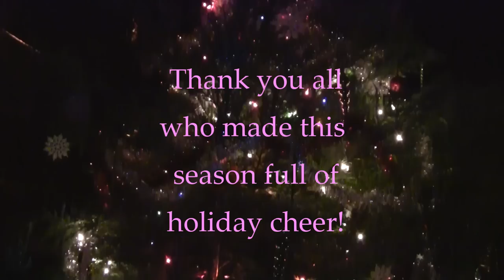A Very Monkey Christmas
The Jungle Friends monkeys awoke Christmas morning to find lots of presents! There were nuts, toys, cuddly toys, and more nuts all wrapped and ready for tearing in to. A great time was had by all; monkey, dog and human alike. Hope you had a wonderful holiday season!